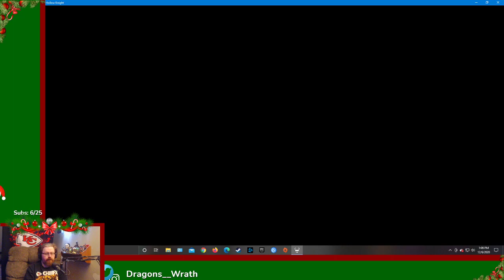I Getting Dominate By Hornet / Hollow Knight part 6